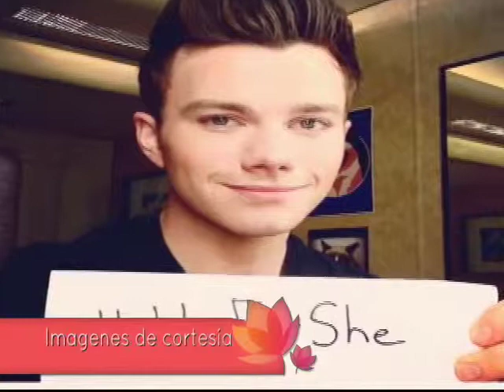Angy Newman, “Equidad de género a través de la campaña “He for She”, 8 Oct. 2014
“En Coaching Total" del canal Efekto Noticias en el programa de Andrea Varo "Equilibrio Total", Angy Newman nos habló de la igualdad y responsabilidades entre hombres y mujeres, un tema conocido a nivel mundial como  “La Equidad de género” el cual ha llegado a las Naciones Unidas a través de la actriz Emma Watson.

La nueva idea es generar un movimiento a favor de la igualdad de género, pero esta vez apelando a la acción de los hombres, a favor de una causa universal de derechos humanos.

Lo interesante de campañas como esta “He for She/ “Él por Ella”, el cual se ha vuelto viral en las redes sociales, es resaltar el hecho de que la discriminación de género se expresa cotidianamente de múltiples maneras, y que para enfrentarla, la participación de los hombres es imprescindible